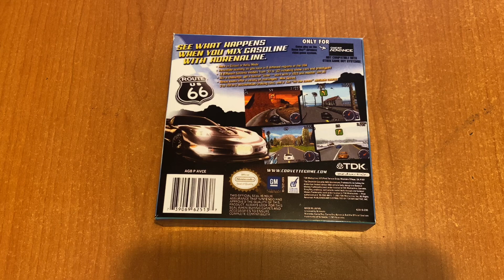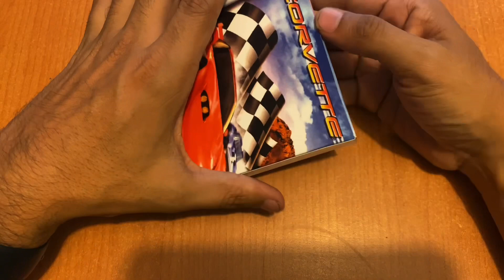JdeV / 1000+ juegos (0857) Corvett - GBA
Desarrollado por Visual Impact (Belgica)
Publicado por TDK (EUA)